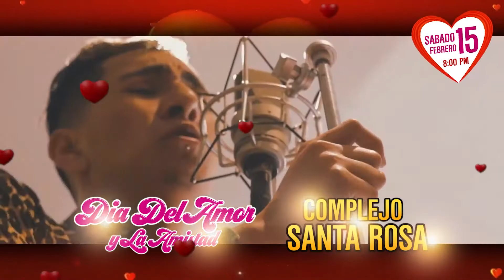FELIZ DIA DEL AMOR Y LA AMISTAD CON EL RETORNO DE LA AGRUPACION VOLUMEN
FELIZ DIA DEL AMOR Y LA AMISTAD
SABADO 15 DE FEBRERO EN EL LOCAL COMPLEJO SANTA ROSA